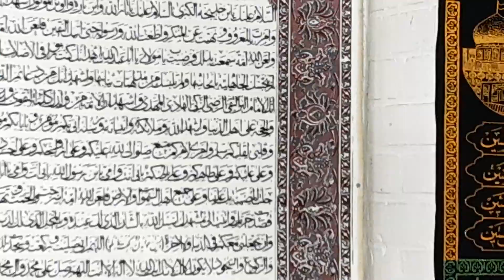Jashan Anwaar e Shaban Organised By Anjuman Jafria Gent Belgium 18/02/2024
Jashan Anwaar e Shaban Organised  By Anjuman Jafria Gent Belgium , Imambargah Pakistan Jaffaria Brussels Belgium 18/02/2024